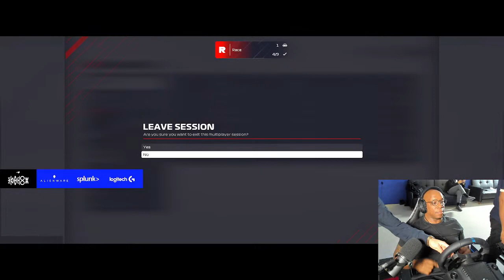Playing F1 2021 with Lando Norris | Stream for Mind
The Official YouTube channel of ex Crystal Palace, Arsenal & England striker Ian Wright.

From growing up in South London to the multiple unsuccessful trials and plans to give up playing, I signed my first professional contract with Crystal Palace a few months before my 22nd birthday. In 1991 I signed for Arsenal Football Club where I scored 185 goals in 288 appearances.  I went on to play 581 league games, scoring 387 goals for seven clubs in England and Scotland, earning 33 caps for the English national team.

I am now fortunate enough to have a football broadcast career working for the BBC & ITV.

Some Career Achievements:
185 goals in 288 appearances for Arsenal (2nd all time leading goal scorer)
117 goals in 253 starts for Crystal Palace (leading post war goal scorer)
33 caps for England Men’s National Team
Premier League Winner (Arsenal): 97/98
Premier League Golden Boot (Arsenal): 91/92
FA Cup (Arsenal) : 92/93, 97/98
European Cup Winners' Cup (Arsenal): 93/94